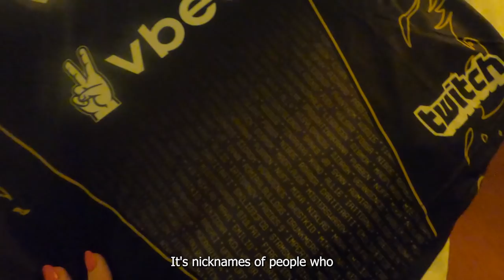[A] TI 10 VLOG! - Chernobyl, Media day & Group Stage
Follow the team to Chernobyl and throughout the first week at TI 10!